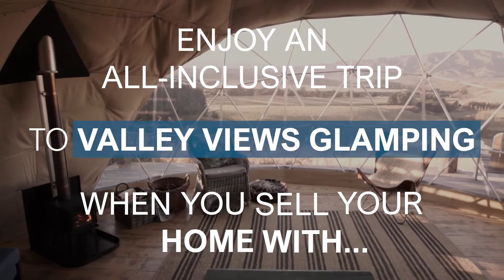Sell with us and go Glamping